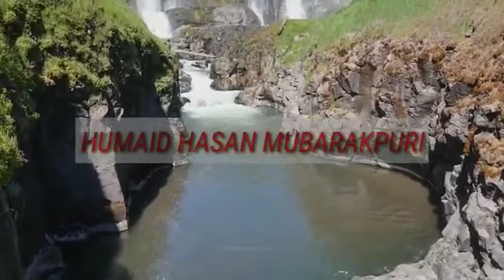Sheikh Humaid Hasan Salafi Mubarakpuri ki Khubsurat Qirat Suniye